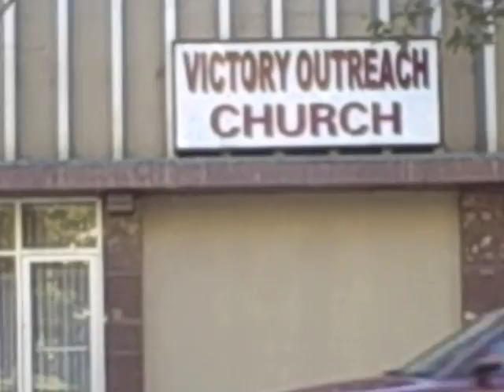Dream Team vs Warthogs - Part 1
Dream Team vs Warthogs, August 4, 2009 - Part 1 of 2. In an evenly match battle of former 1970's little league stars, these middle aged dads from Lafayette battle it out in a down to the wire finish. This is always the game of the year, and a great excuse to play ball and drink a few beers with all of your buds.